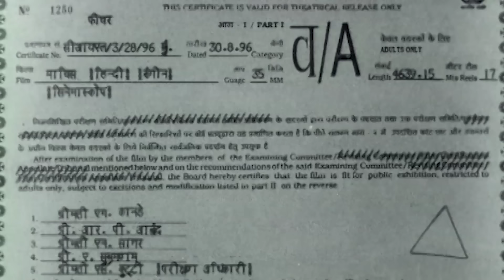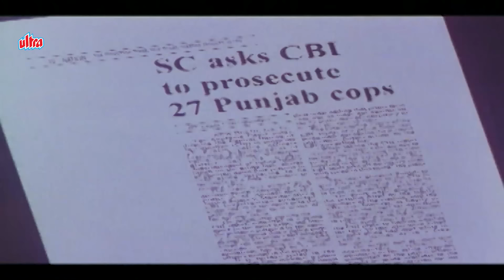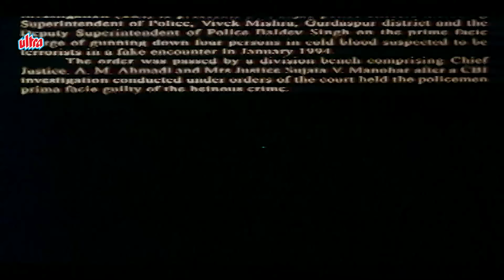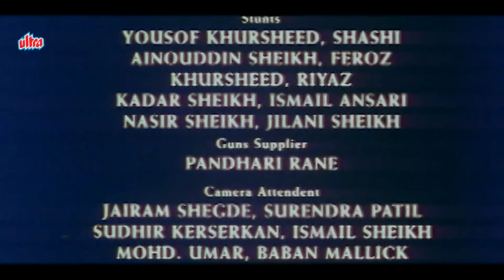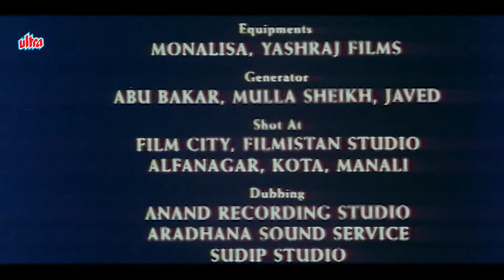Maachis (1996) Full Hindi Movie (4K) Jimmy Shergill | Om Puri, Tabu & Chandrachur Singh | Vishal B.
"Maachis" (1996) - Directed by Gulzar, this Bollywood drama explores the impact of political turmoil on ordinary lives. Starring Om Puri, Tabu, and Chandrachur Singh, the film follows the story of four friends whose lives are torn apart by the Punjab insurgency of the 1980s and 1990s. Fueled by themes of loss, revenge, and redemption, "Maachis" delves deep into the human cost of conflict. With powerful performances, poignant storytelling, and a haunting soundtrack, this film is a poignant reflection on the harsh realities of violence and its aftermath. Join us on this emotional and thought-provoking journey through a turbulent chapter in Indian history.

गुलज़ार साहब के डायरेक्टशन में बनी फिल्म 'माचिस' साल 1996 में रिलीज हुई थी, यह एक हिंदी पीरियड पॉलिटिकल थ्रिलर ड्रामा है,  जिसे प्रॉड्यूस आर.वी पंडित ने किया हैं। यह फिल्म साल 1980 के दशक के मध्य पंजाब में सिख विद्रोह के समय में एक आम आदमी के आतंकवादी बन जाने की कहानी को दर्शाता है। इसमें ओम पुरी, तब्बू, चन्द्रचूड़ सिंह और जिमी शेरगिल मुख्य भूमिकाओं में हैं।

पंजाब का 1984 के वो दंगा याद है जिसमें आतंकवाद और युवाओं की स्थिति भड़की आग को हवा दी थी। यह कहानी ऐसे ही एक परिवार की है, जिसमें वीरेंद्र उर्फ वीरा (तब्बू), उसका भाई जसवंत सिंह या जस्सी (राज जुत्शी) और उसकी मां एक छोटे से गांव में रहते हैं। उन्ही के पड़ोस में वीरा का मंगेतर कृपाल सिंह (चन्द्रचूड़ सिंह) अपने दादाजी के साथ रहता है।

एक दिन इंस्पेक्टर वोहरा (कंवलजीत) जिमी या जयमल (जसजीत शेरगिल) का पता लगाने के लिए पुलिस एस्कॉर्ट के साथ उस गावं में तलाश करता है। जिसने राज नेता केदारनाथ की हग्ता करने की कोशिश की थी और भाग निकला था। उसे ढ़ढते हुए पुलिस एस्कॉर्ट जस्सी घर पहुंचते हैं...जस्सी करते हुए पुलिस को अपने पालतू कुत्ते जिमी से मिलवाया के लिये ले गया। उसकी इस मजाक को अपमान मानते हुए खुराना और वोहरा जसवंत को पूछताछ के लिए अपने साथ ले जाते हैं।

जब वह कई दिनों बाद खून से लथपथ और बुरी तरह घायल होकर वापस आता है। वीरेंद्र का प्रेमी कृपाल सिंह जस्सी की पिटाई का बदला लेने की कसम खाता है और कमांडर (कुलभूषण खरबंदा) और सनातन (ओम पुरी), दोनों कट्टर चरमपंथियों के साथ मिल जाता है। आगे इस लड़ाई में कैसे एक आम आदमी खूंखार हो जाता है देखिये इस फिल्म में-

Movie:–  Maachis 1996 (माचिस)
Director: - Gulzar (गुलज़ार)
Cast:- Om Puri (ओम पुरी), Tabu (तब्बू), Chandrachur Singh (चन्द्रचूड़ सिंह),  Jimmy Shergill (जिमी शेरगिल)
Genre: - Political Thrillers Drama  पॉलिटिकल थ्रिलर ड्रामा
Language: - Hindi